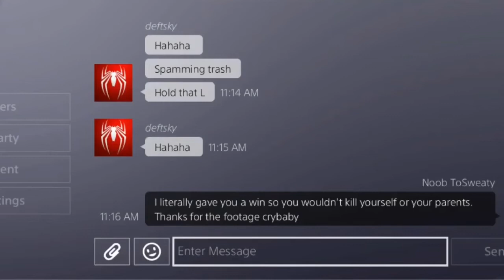Welcome to the Salt Vault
With Sindel coming next week with early release for Fighter Pak 1 owners, I thought it was time to release the Kraken 😂. So many games , so much salt. The tears of fallen foes will now be shared with the world. This is a prime example. Sorry homie but I know how to block and you’re no good. I can play any game however I want , I paid my money. Have fun racking up Ls acting like you’re SonicFox not playing ranked. Key note : most games have RANKED play or COMPETITIVE modes. Take your talents there since y’all are so good at these games. As always thank you for your time and support. CampLife